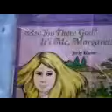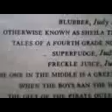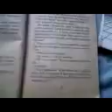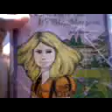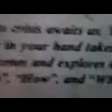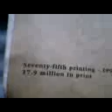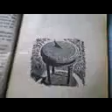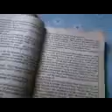Good reads for good readers episode 1